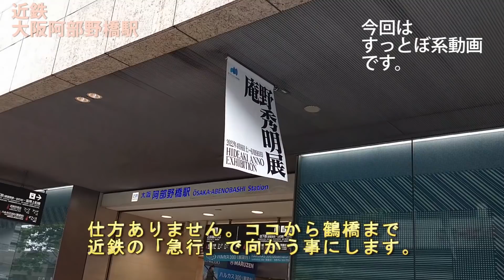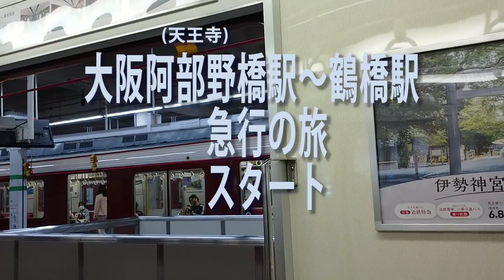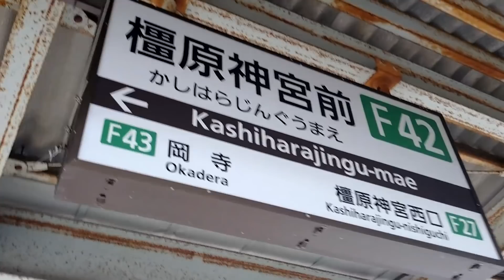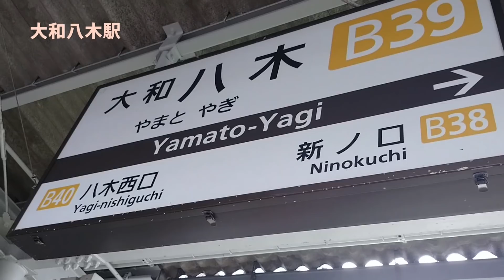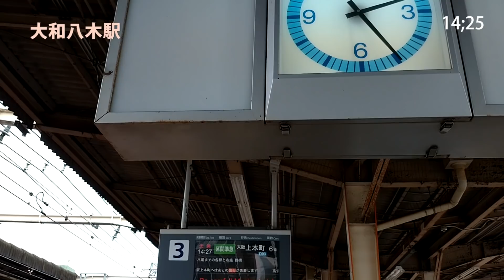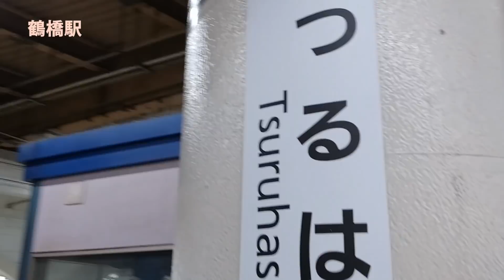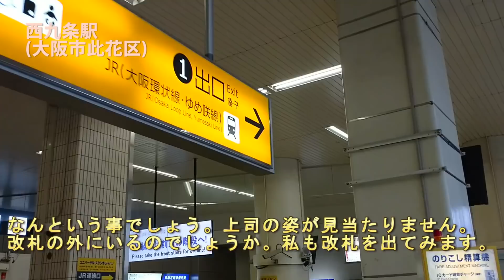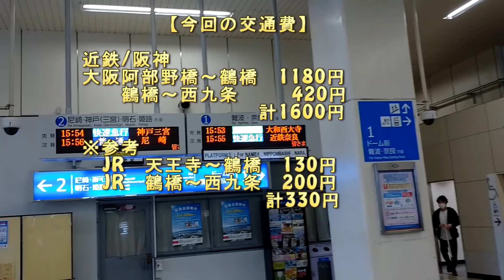【急いで行く】天王寺～鶴橋、急行するとどうなるのか? Kintetsu Express. Osaka,Nara/Japan.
上司「天王寺から鶴橋まで急行よ」
部下「分かりました」
今回はすっとぼけシリーズです。
天王寺駅から鶴橋駅まで急行で移動するとどうなるのか?
近鉄の急行を使い、天王寺(大阪阿部野橋)から鶴橋まで急行。
大阪阿部野橋駅→橿原神宮前駅→大和八木駅→鶴橋駅。

※サムネイル背景はWikipediaより、あべのハルカス
Mc681 - 投稿者自身による著作物, CC 表示-継承 4.0,

Army_Blue
Thunderstorm
From_Russia_With_Love
Epic_Battle_Speech
Minyo_San_Kyoku
My_Peeps
Official_National_Anthem
Morning_Mood_by_Grieg.
Les_Toreadors_from_Carmen_by_Bizet.
Safety_Net.
Rodeo_Show.

MusicMaterialよりsoar.
リクエスト等がございましたら
コメント欄へよろしくお願い致します。

出来るだけ「知的で、為になる動画」を目指したいと思っております。